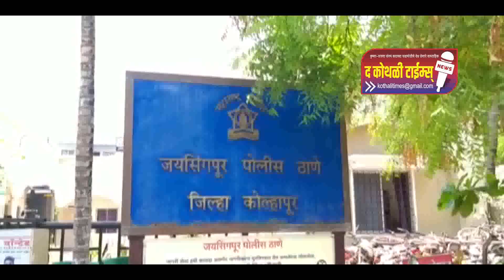हातकलंगडे लॉजवर;पा दहा जण ताब्यात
हातकलंगडे लॉजवर;
 छापा दहा जण ताब्यात

कोरणा नियमाचे उल्लंघन केल्याने अन्नपूर्णा लॉजवर कारवाई